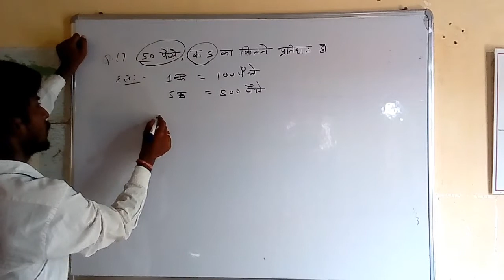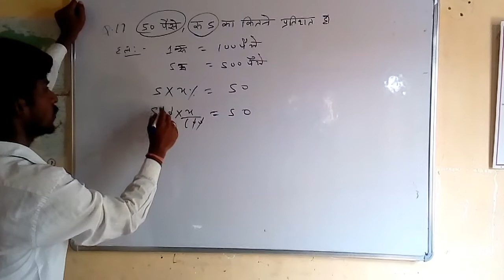Percentage class 6th Math Q.17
Class 6th Math Q.17